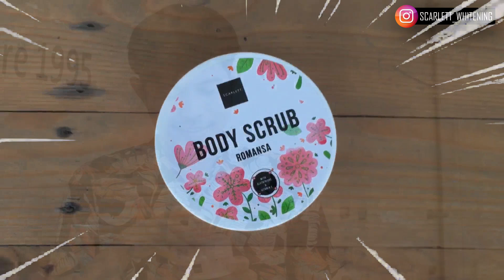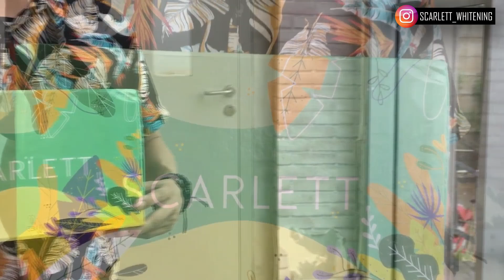Produk perawatan tubuh dari Scarlett whitening yang cocok buat cowok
Produk perawatan tubuh dari Scalett Whitening sangat cocok buat cewek dan cowok, selain mengandung Glutathione dan Vitamin E, juga sangat wangi dan dapat melembabkan serta mencerahkan kulit, ini sangat recomend bgt  buat kita semua, apalagi aku yang sering berkegiatan diluar ruangan, dan semua Produk dari Scarlett Whitening sudah terdaftar di BPOM jadi sangat aman  buat kita gunakan.